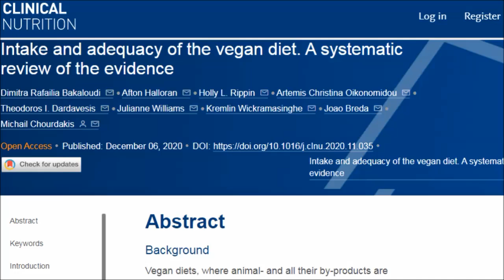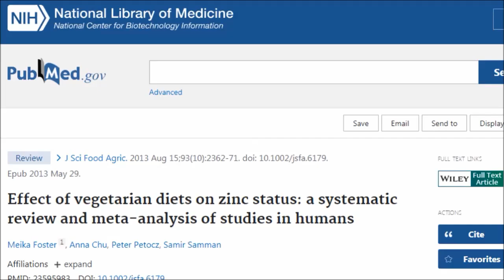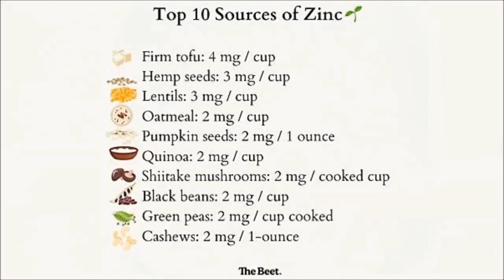Vegans We Need To Talk About Zinc!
According to the best available balance of evidence a diet centered around whole plant foods is the healthiest diet for humans. However it does take some careful planning to ensure you're meeting all your nutrient needs and one of those in particular is zinc! Studies have shown that some vegans are low in zinc and we need to look at this! So let's!

Studies;
Intake and adequacy of the vegan diet. A systematic review of the evidence

Effect of vegetarian diets on zinc status: a systematic review and meta-analysis of studies in humans